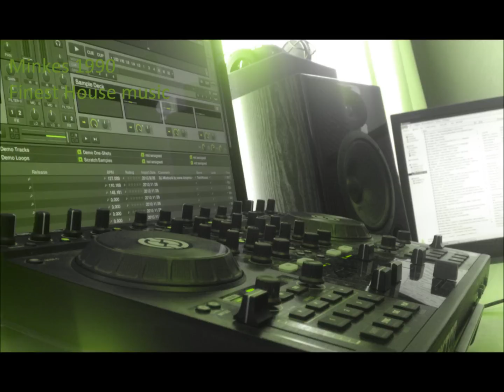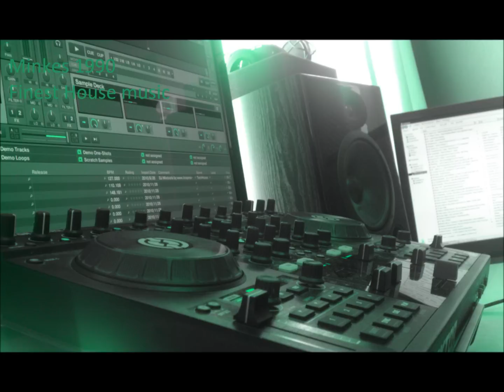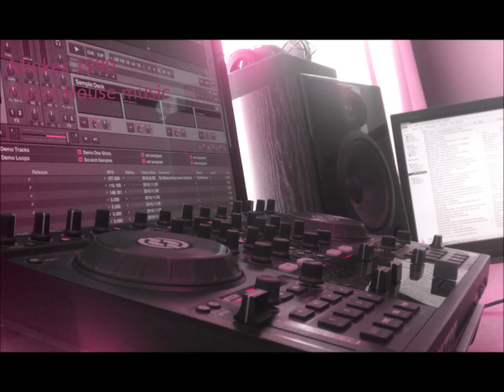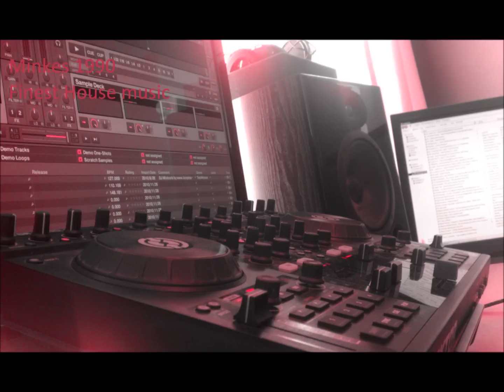[HQ]Club / Angger Dimas - Are You Ready (Oliver Twizt Remix)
Angger Dimas - Are You Ready (Oliver Twizt Remix)
Minkes1990 for the finest house music!!!